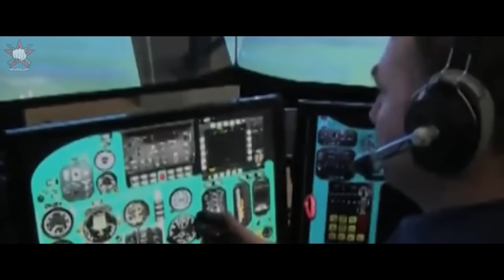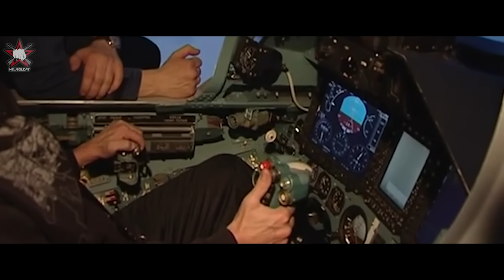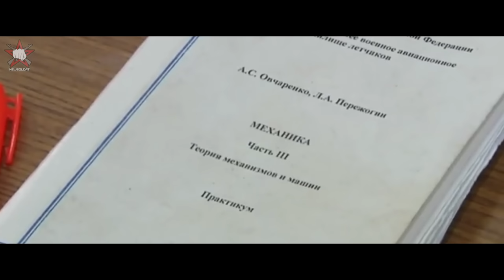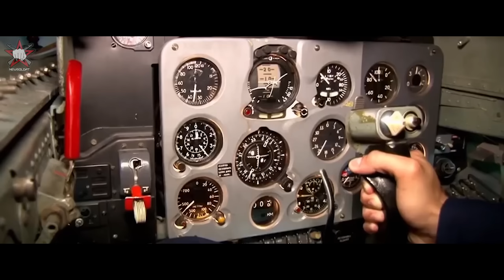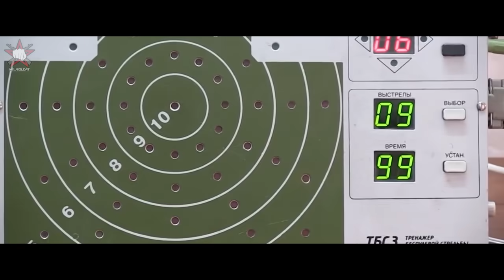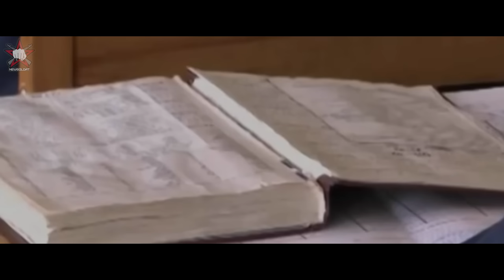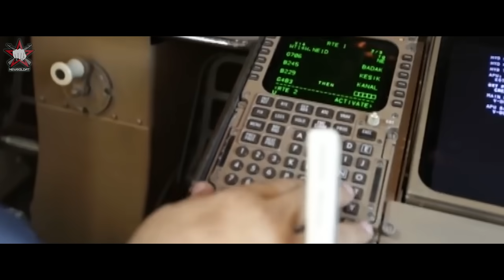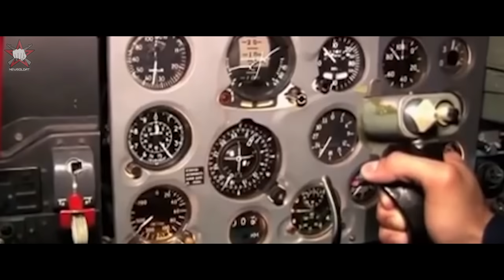Как стать летчиком истребителем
Военный пилот профессия, которая не только позволяет увидеть мир с высоты птичьего полета, но и требует огромной самоорганизации, возлагает большую ответственность на человека

Авиация нашей страны предоставляет отличную возможность всем молодым и здоровым людям, после прохождения медкомиссии, получить специальность “под небесами”. На как стать летчиком военной авиации?
Достаточно ли все знать о самолет или нужны какие-то дополнительные знания и умения? Если удалось использовать авиатренажер (авиасимулятор) су 27, можно ли себя считать асом? Что за КВВАУЛ и как туда поступить?
Летчик истребитель очень ответственная профессия, которая заняла не последнее место в списке самых высокооплачиваемых, опасных и требовательных к кандидату профессий.
Как занять свое место в качестве pilot в наших armed forces и, в частности, в aviation, чтобы не только полетать на digital combat simulator su-27, но и, впоследствии, пересесть на реальный mig 29? Ответы на все эти вопросы вы найдете в нашем видео

Добавляйтесь в мою группу во ВКонтакте, где можно найти материалы про mig 27

Facebook, где я выкладываю рекомендательные статьи о том, как стать летчиком в армии

Доводилось ли вам управлять авиатренажером? Как это было? Поделитесь своей историей в комментариях